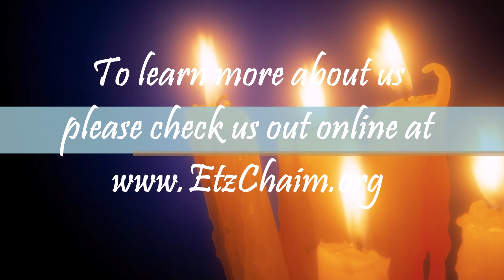Parshas Lech Lecha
Rabbi Fisch delivers his insight on this weeks parsha